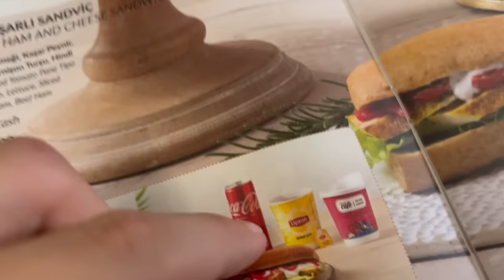Futbol Milli Takım Seçmeleri Vlog. HÜSO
Türkiye Futbol Milli Takım seçmelerine davet edildim. Seçmeler Antalya'da yapılıyordu. Uçakla Antalya'ya gittik. Beş yıldızlı güzel bir otele yerleştik. Bir gün dinlenip otelde yedik içtik. Eğlendik. Toplantı yaptık. Gece erken uyumamız için telefonlarımızı topladılar. Ancak ben heyecandan uyuyamadım. Benim gibi heyecandan uyuyamayanlar olduğunu ertesi gün öğrendim. Sabah otobüsle otelin yakınında bulunan çim futbol sahalarına geçtik. Orada maça çıktım ve yeteneklerimi sergilemeye çalıştım. Milli Takım Antrenörleri bizleri izledi. Notlar aldılar. Bu aşamada 440 futbolcudan 80 futbolcu seçilerek İstanbul'a davet ediliyor. 80 futbolcudan önce 40 sporcu seçilecek ve en sonunda 20 kişilik nihai kadro oluşturulacak.
   Futbol oynamayı çok seviyorum. Futbol okuluna başladığım günden beri antrenmanları kaçırmadan devam ediyorum. Kocaeli Sporun futbolcusu olarak ilk 11 de yer alıyorum. Forvet, forvet arkası, sağ kanat ve sol kanatta görevler alıyorum.
  Otelden ayrılırken her birimize hediyeler verdiler. Yine uçakla evimize geri döndük. Gidiş yolunda kahvaltı, dönüş yolunda köfte ve çorba ısmarladılar.
  Bu muhteşem tecrübeyi yaşadığım için çok mutluyum. Futbolu sevdiğim için oynuyorum ve sevdiğim sürece devam edeceğim. İyi futbolcu olmak için çok çalışmak ve sağlıklı beslenmek gerektiğini biliyorum. Futbolcuların hayat hikayelerini okuyorum. Başarılı futbolcu nasıl olunur sorusu hakkında her bilgiyi öğrenmeye çalışıyorum.